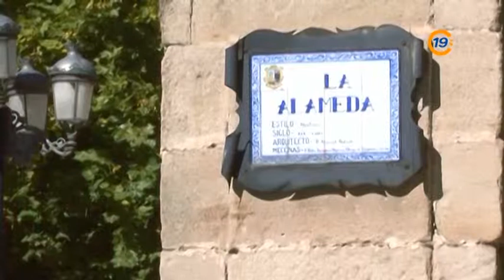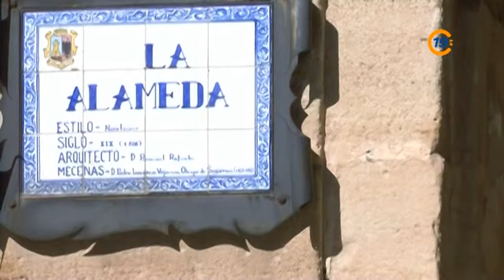20120320 Ponte Morado.mp4